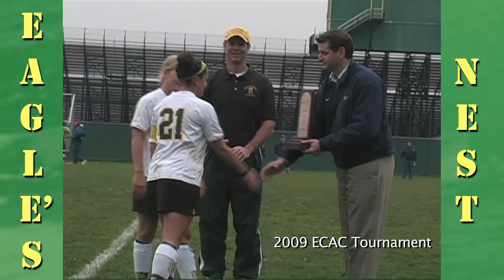Eagle's Nest 602(9-19-11)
Brett Jendra and Mike Baggerman host episode 602 of the Eagle's Nest covering campus sports from 9-12-11 to 9-19-11. Original Airdate 9-23-11. Brockport Homecoming football is highlighted, Kelly Nowak of Women's Volleyball grabs her 1000th career kill, and Erin Asquith of Brockport Women's Soccer joins the program.